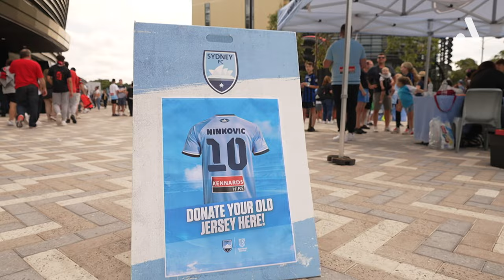'This is Australian Football': Sydney Derby XXXI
'𝐓𝐡𝐢𝐬 𝐢𝐬 𝐀𝐮𝐬𝐭𝐫𝐚𝐥𝐢𝐚𝐧 𝐅𝐨𝐨𝐭𝐛𝐚𝐥𝐥'

Alongside COPA90's Eli Mengem, we take a look back at Sydney Derby XXXI.

One of the most charged contests in Isuzu UTE A-League history 💥